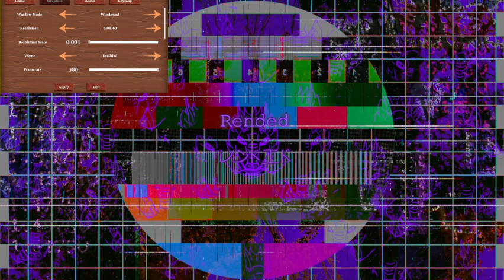Make a move, Pie is pro | FPS Chess